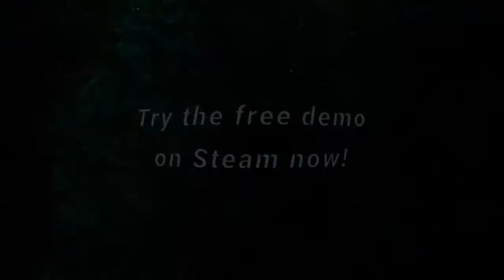CryoFall Updates Trailer Oficial HD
Experimente uma simulação de colônia multijogador 2D rica em recursos e conteúdo com elementos de RPG de sobrevivência, saiu do Early Access em 29 de abril